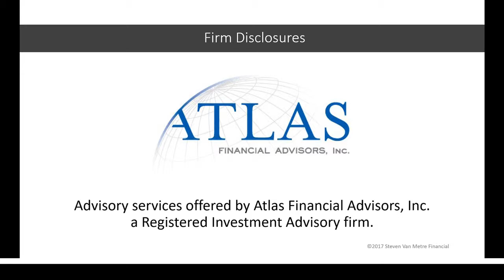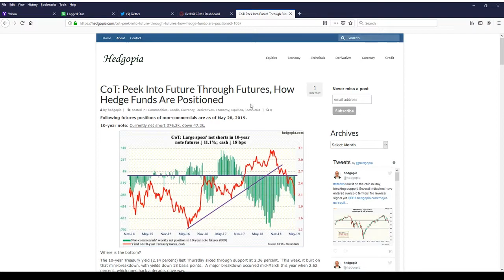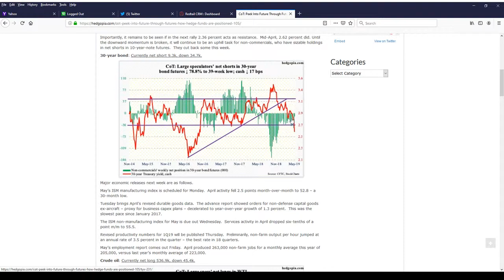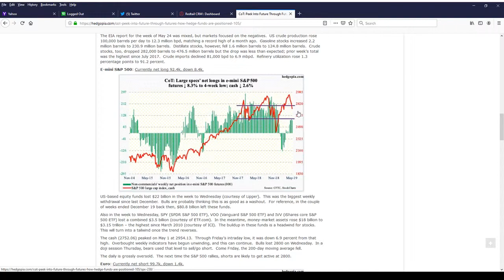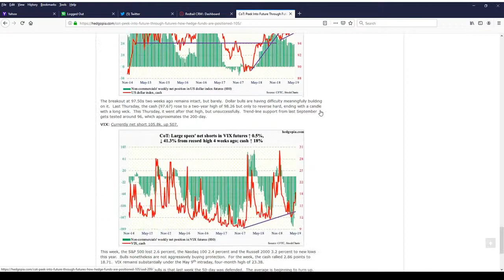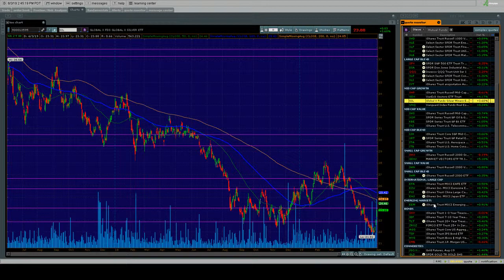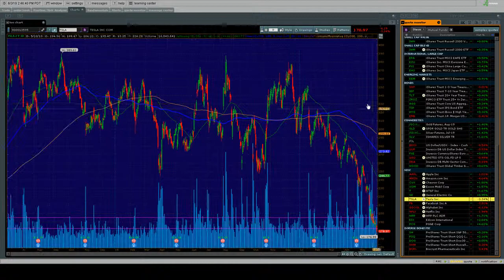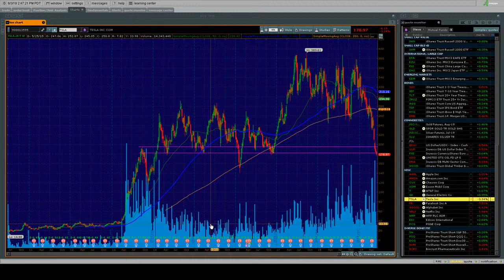Stocks Are Looking Over the Edge of a Cliff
In tonight's update we focus mostly on how hedge-fund managers are mispositioned in the market, plus a look at the technicals for the broad stock market, Treasury yields, physical gold, gold & silver mining stocks, Emerging Markets stocks, Lumber and for fun, Telsa.

Advisory services offered by Atlas Financial Advisors, Inc., a Registered Investment Advisory firm.